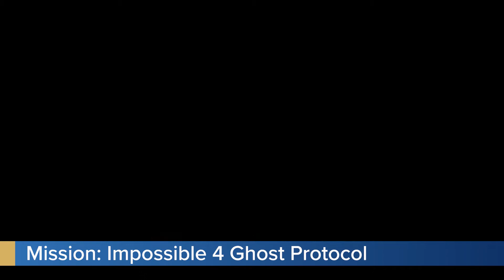Movie Mill Minute: September 3, 2020